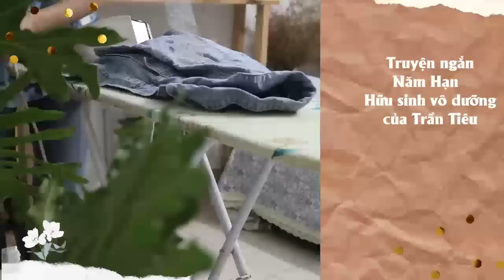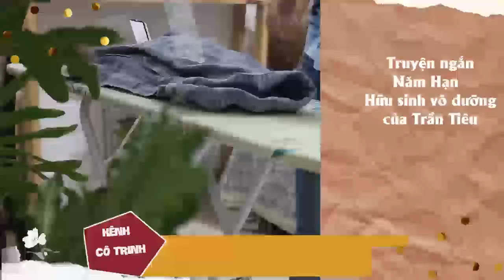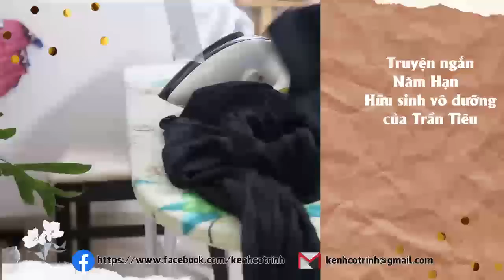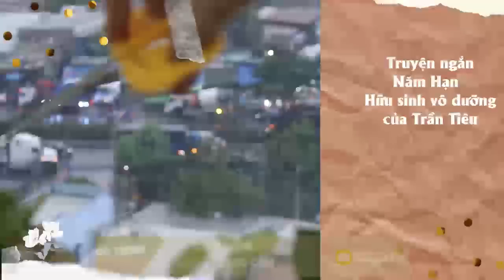Nỗi khổ của nông dân xưa qua 2 truyện NĂM HẠN và HỮU SINH VÔ DƯỠNG của Trần Tiêu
Trần Tiêu, em Khái Hưng là một trong những cây bút đáng chú ý của văn học Việt Nam. Đề tài về Làng quê, cuộc sống người nông dân là sở trường của Trần Tiêu. Năm hạn và Hữu sinh vô dưỡng là một trong những câu chuyện như vậy.